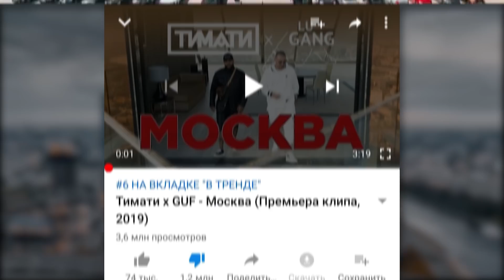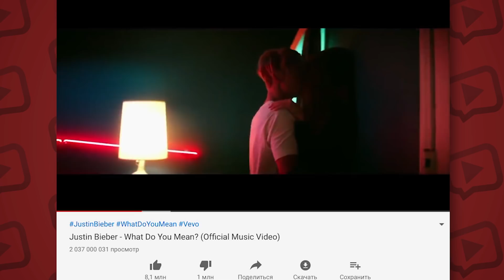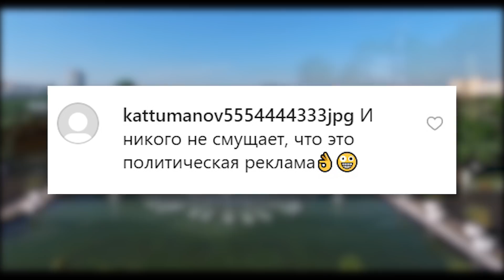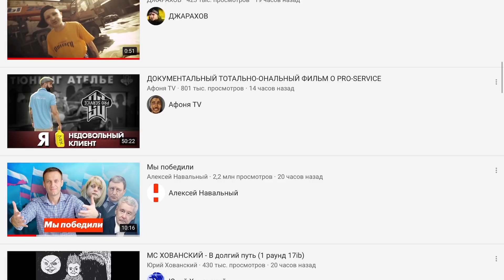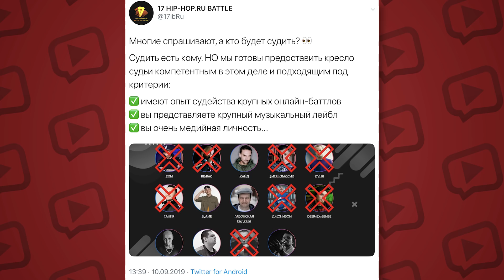Зашквар Тимати и Гуфа // Рэп-баттл века: 17ib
Тимати и Гуф познали всю мощь гнева подписчиков, за сутки обновив рекорд по дизлайкам на русскоязычном YouTube, Настю Ивлееву заподозрили в политической рекламе, Пьюдипай получил редкую кнопку, а в российском интернете стартовал главный рэп-баттл последних лет.

Впервые в истории ютуба российский ролик набрал миллион дизлайков. Речь патриотическом клипе «Москва», который Тимати и Гуф выпустили в честь дня рождения столицы. За первые двое суток — с седьмого по девятое сентября — разъяренные пользователи поставили под ним больше миллиона дизов и всего 60 тысяч лайков. Сегодня утром Тимати удалил скандальный клип, а Guf признал коллаб ошибкой, объявив, что его подставили.

Насте Ивлеевой в день выборов тоже пришлось нелегко. На блогершу обрушился шквал негатива из-за сомнительного поста в Инстаграм, в котором она упомянула многострадальный Парк Горького. Девушку обвинили в выполнении госзаказа, припомнив прошлогодний зашквар Николая Соболева и других топовых ютуберов.

Команда YouTube разработала специальную красную бриллиантовую кнопку, названную так в честь самого редкого и дорогого вида бриллиантов. Отныне её будут получать все каналы, набравшие сто миллионов. Пока этой награды официально удостоились лишь Феликс и индийский аккаунт T-Series.

Тем временем в Рунете грядет рэп-битва века! Даже если вы ничего не слышали о 17-ом Независимом хип-хоп баттле, то наверняка заметили в трендах странные 50-секундные ролики от топовых блогеров. В списке участников уже засветились Эльдар Джарахов, Юрий Хованский, Дмитрий Ларин, Сатир, Гери и даже Маш Милаш. На начал весь движ Оксимирон, первым записавший куплет для отбора.